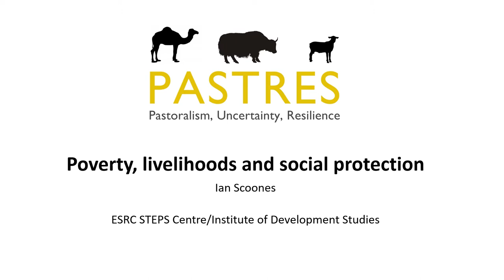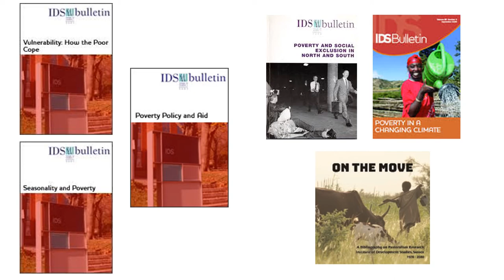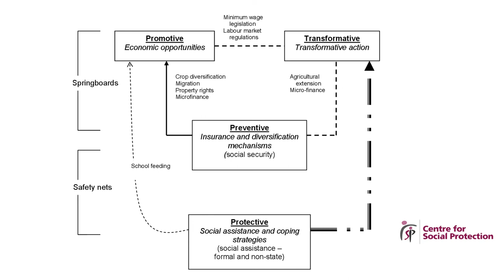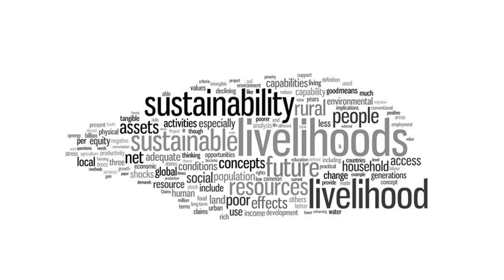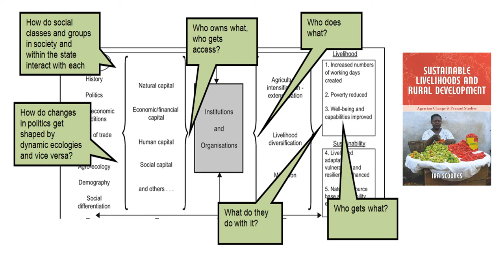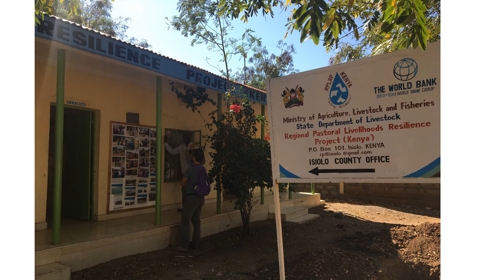Poverty, livelihood vulnerability and disasters: Pastoralism & Uncertainty course, Lecture 11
Lecture 11 in the PASTRES online course.
Pastoral areas are often some of the poorest regions in terms of levels of income, ownership of assets and access to services. Vulnerability to shocks and stresses is high. This talk is given by Prof Ian Scoones